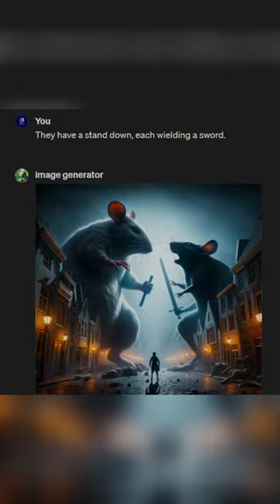Rat Rivalry: Black vs. White🐀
Welcome to this YouTube Short video!

I'm super excited to share my content with all of you. If you're watching this right now, you're one of the first to join me on my YouTube journey, and I can't wait to continue this adventure with you.

In this video, you'll get a taste of what you can expect on my channel. But that's not all!

And there's even more excitement ahead! In the future, I'll also be posting longer videos on YouTube, diving deeper into various topics.

Let's have a fantastic time together on my channel. Don't forget to turn on your notifications so you're always in the loop with my latest content.